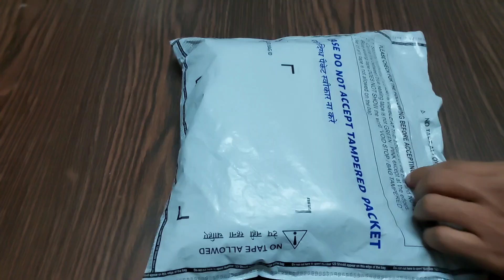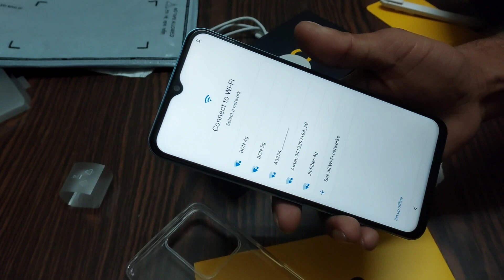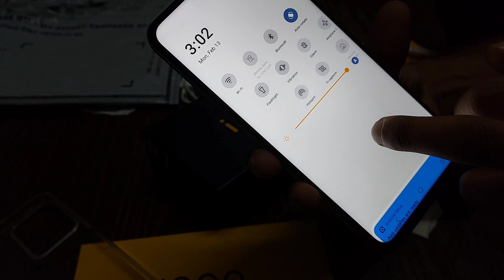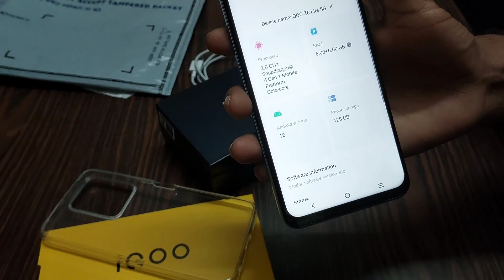iQoo Z6 Lite 5G UNBOXING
iQoo Z6 Lite 5G UNBOXING|| iQoo Z6 lite

Amazon

Charger link :- Original 18W Adapter Quick Fast Charging for iQOO Z6 5G, iQOO Z6 Lite 5G, iQOO Z6 Lite - White